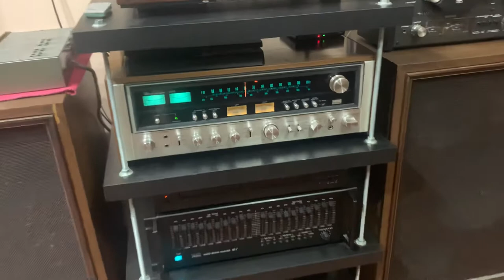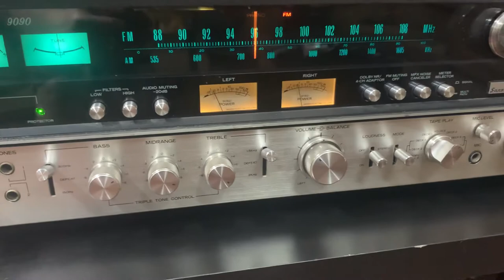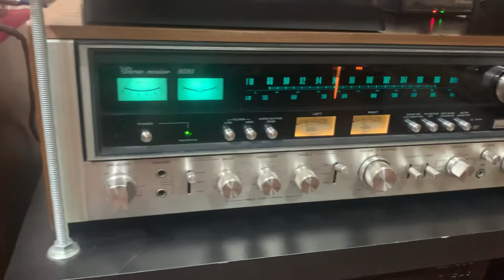Testing Sansui 9090 + Celestion Ditton 442 + Sansui SE-7 (Sound From Tidal) - My Home Audio !!!